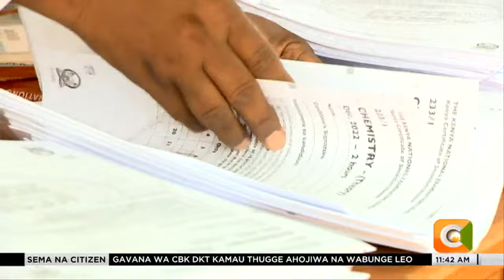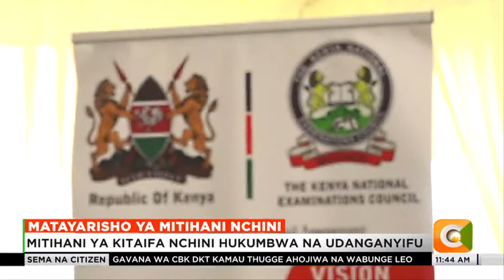Mwenge Wa Kaunti | Matayarisho Ya Mitihani Nchini (Part 2)